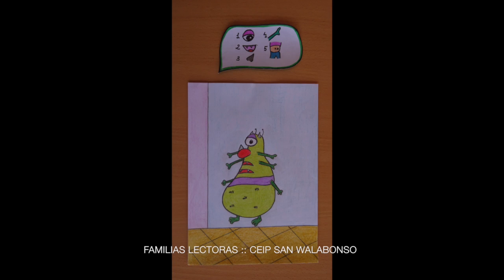El domador de monstruos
CUENTOS INFANTILES: "El domador de monstruos". Mª Carmen Gómez. FAMILIAS LECTORAS. CEIP SAN WALABONSO. Niebla (Huelva).